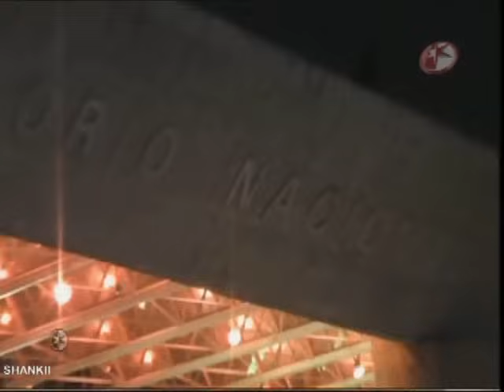María José y Alejandro [42b]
Capítulo 49
Televisa 2009